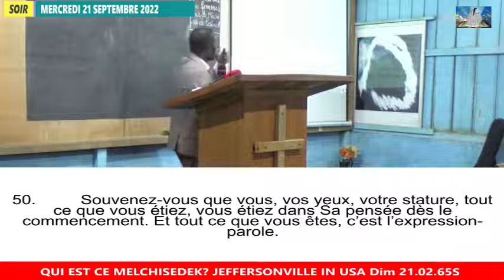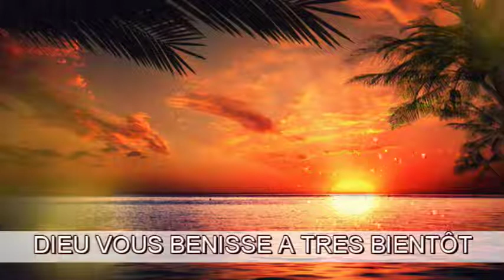CONCERNÉS PAR LA TROMPETTE DU 7EME JOUR.// PASTEUR KACOU AUGUSTIN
MERCREDI 21/09/2022